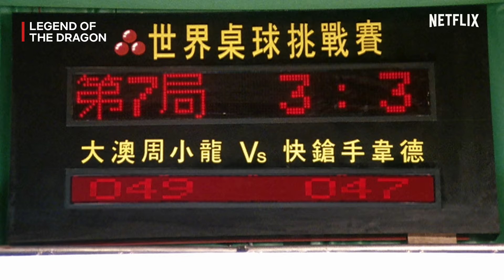Skill Biliar Stephen Chow Emang Level Dewa! | Legend of The Dragon | Clip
Sempet dikira cupu, ternyata skill-nya tingkat suhu 👏